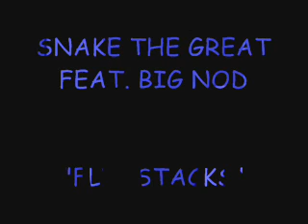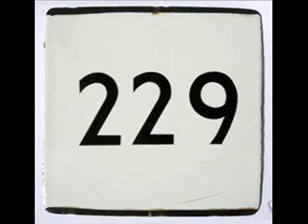SNAKE THE GREAT FEAT. BIG NOD - FLIP STACKS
SNAKE THE GREAT FEAT. BIG NOD "FLIP STACKS" OFF THE DOPEMAN ALPHABET